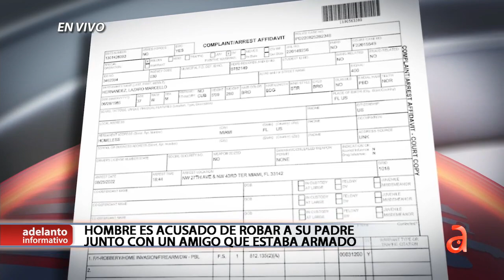Tras las rejas un cubano de Miami que a punta de pistola le robó a su propio padre $2 mil dólares